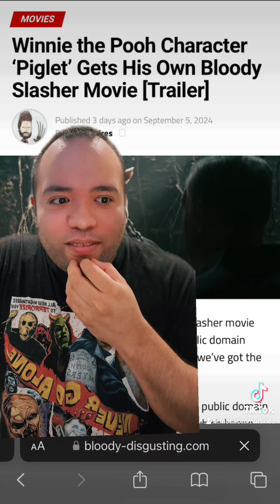5 bits of HORROR NEWS you might have missed!